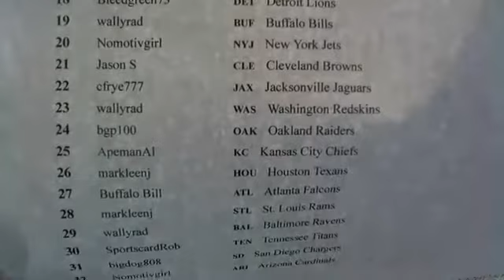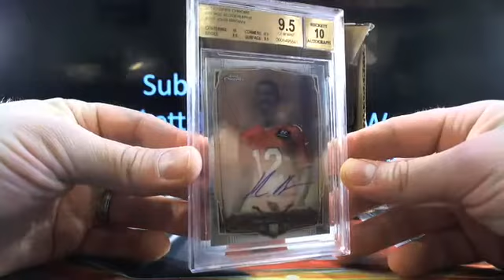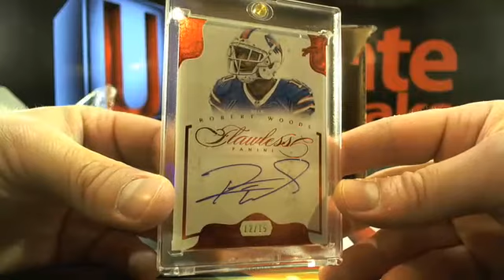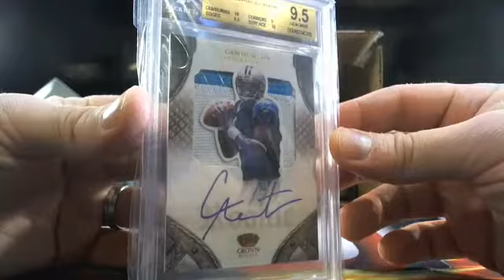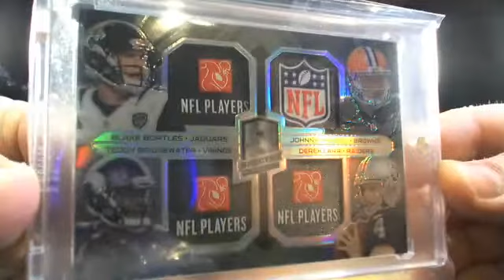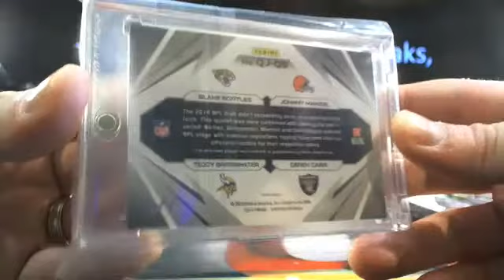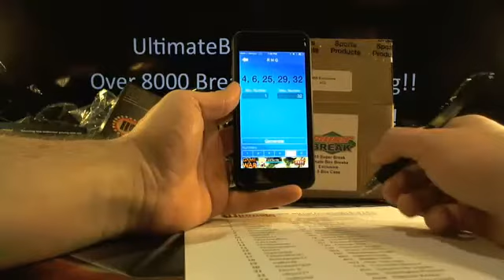UltimateBoxBreaks.com: 2015 UBB Exclusive Super Break Football Case 12